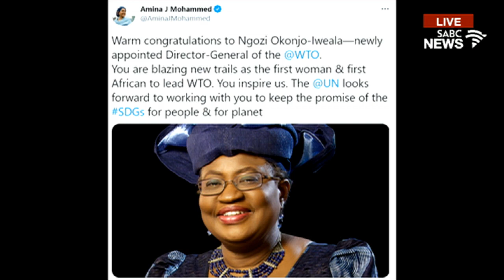African Perspective | Getting to know new World Trade Organisation DG, Dr. Ngozi Okonjo-Iweala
So who is Dr. Ngozi Okonjo-Iweala and what does her historical appointment mean for Global Trade and her home continent's development.
Mxolisi Ngulube, Researcher on International Economic Law, shares more.